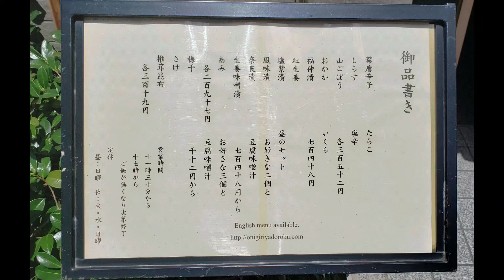宿六のおにぎり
お味噌汁のセットで、

さけ
あみ(小海老)

具沢山で美味しかった

お味噌汁は豆腐が小さい赤だし。ま、お茶でええかなって感じ

最初に全部注文。1個ずつランダムに提供される。もしかしたら、言った順だったかも？おそらく、順番指定出来ると思う

最初は各おにぎりを手で割る予定やったけど、海苔的に難しいと判断して断念

12時20分頃完売したので、行く時は時間に注意が必要

大将？は気さくな感じやった